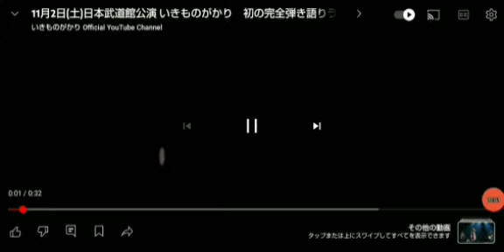映画 アンデっルセン！ 😸🎃☘️✨🌸 お休みなさい